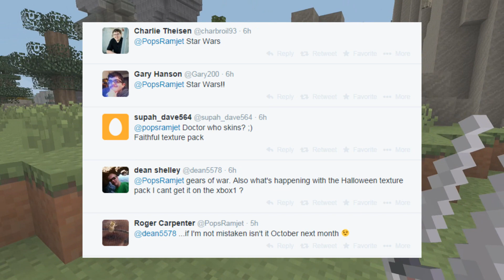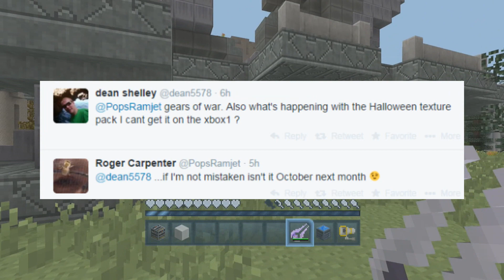Minecraft Xbox 360 & XB1 - FUTURE MASH-UP PACKS & SKINS PACKS + HALLOWEEN TEXTUREPACK [INFO]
WHAT MASH-UP PACK WOULD YOU LIKE?

Hello everyone welcome to a Minecraft Xbox 360 & XB1 mash up pack video, it seems the people working on Minecraft xbox want to know what the community would like to see introduced in the future well now you can leave you reply! click the link above and leave a comment on your dream DLC... remember to HIT That LIKE button and have a great day byeee!!